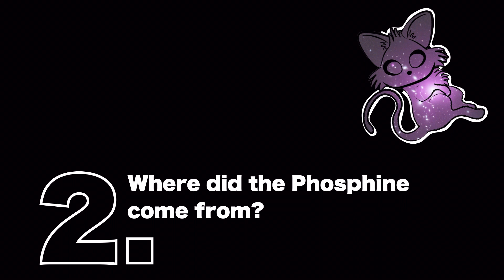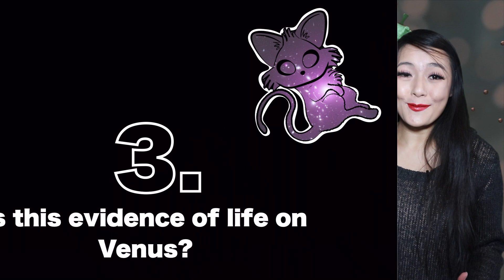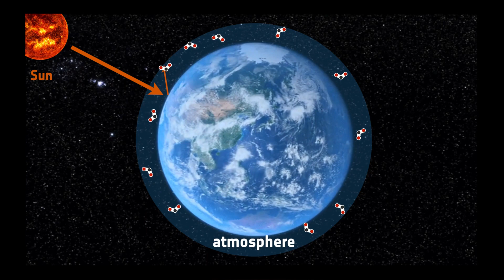Have we found life on Venus?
In this week's video I talk about the recent discovery of a biosignature on Venus - phosphine gas - could this mean we've found alien life?

Media credits:
Venus surface: NASA/GSFC
pressure gauge: leapingllamas
Venera 13: Malmer